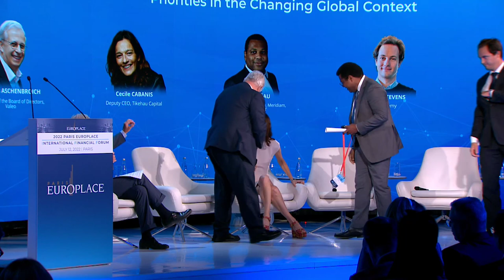IFF Paris 2022 - Pleanry Session 4 - Sustainability: Priorities in the Changing Global Context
Speakers:
Jacques ASCHENBROICH, Chairman of the Board of Directors, Valeo
Cécile CABANIS, Deputy CEO, Tikehau Capital
Thierry DEAU, Founding Partner & CEO, Meridiam, Chairman, F4T
Alexander STEVENS, Chief Executive Officer, Greenomy

Moderator:
Arnaud de BRESSON, Chief Executive Officer, Paris EUROPLACE